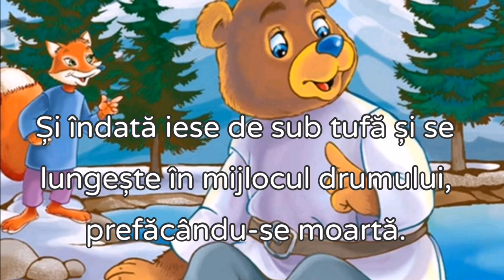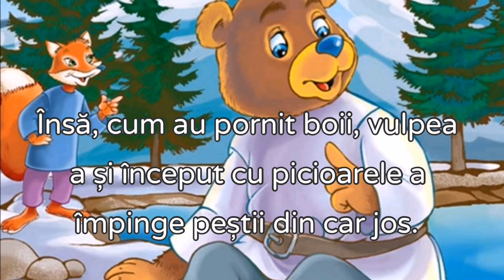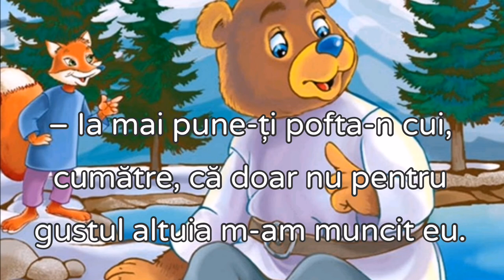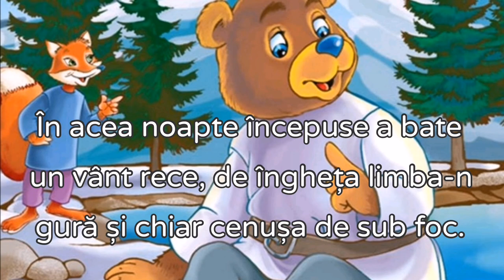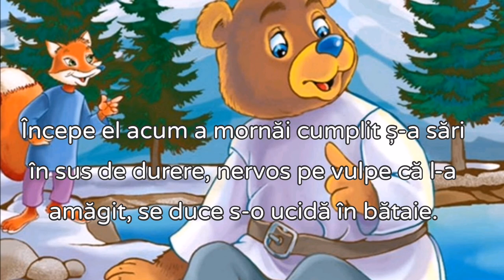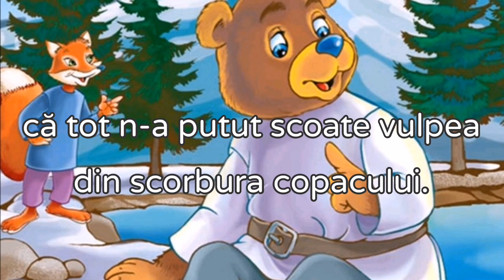Ursul păcălit de vulpe 🐻 🐟 🦊 Povești pentru copiii